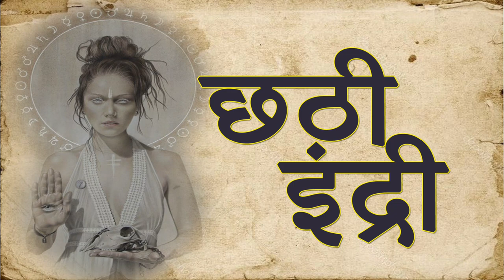छठी इंद्री एक ऐसी विद्या जिसे कोई भी अर्जित कर सकता है और इस वीडियो में है उसका राज